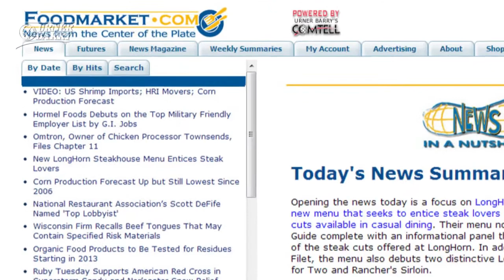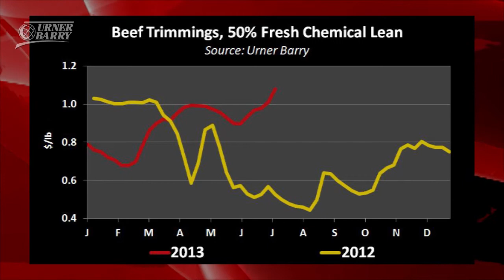Red Meat Production Forecast; Fresh 50s Price Spike; Farm Bill Update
All eyes are on pork in the latest US red meat production forecasts; Fresh 50s prices see a post-Fourth of July spike; Pork Council's Farm Bill letter to the House of Representatives; Sponsored by Obsono's Market Insight Report